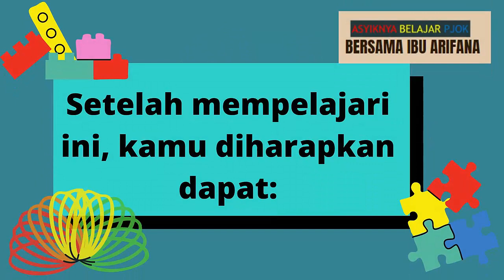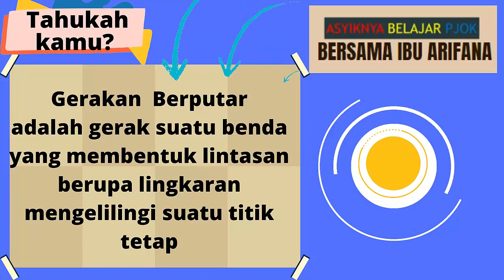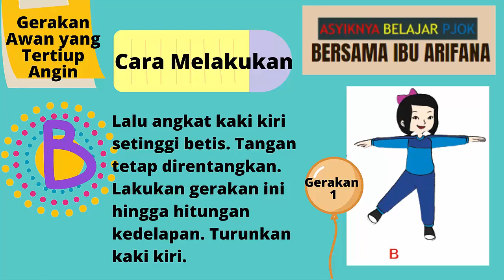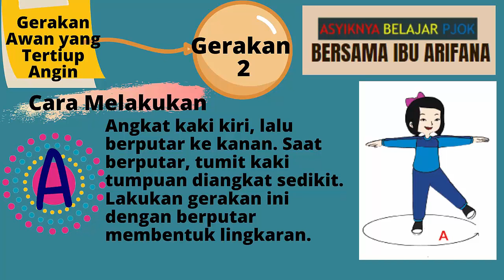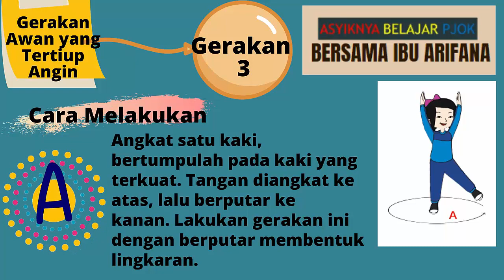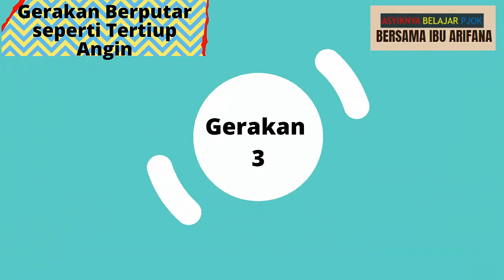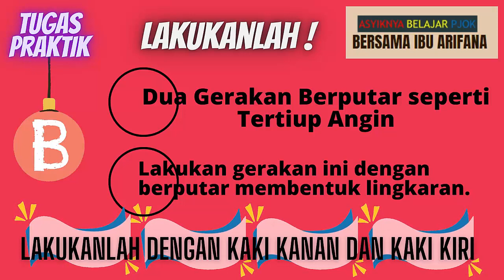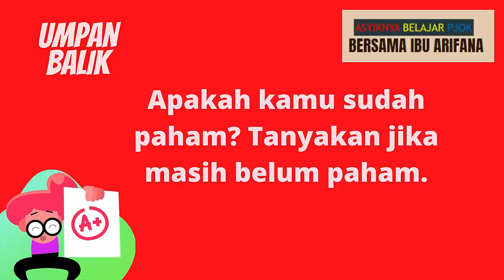Pembelajaran PJOK Kelas 3 Tema 5 subtema 2 (Gerakan Berputar dan Keseimbangan dalam Senam lantai)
SDN Tambakaji 03
Pembelajaran PJOK Kelas 3 Tema 5 subtema 2 semseter genap(Gerakan Berputar dan Keseimbangan dalam Senam lantai)
Salam asyiknya belajar PJOK.
Salam Olahraga.